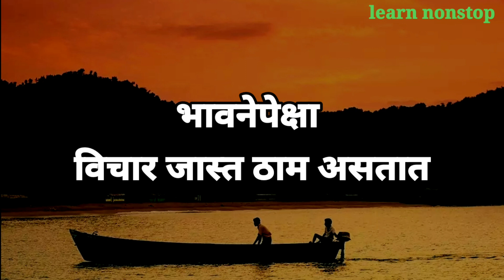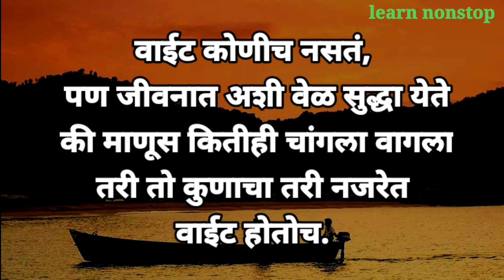सुंदर विचार आपल्याला मिळालेलं कोणतही दुःख आपलं आयुष्य संपवत नाही तर आपल्या आयुष्याला